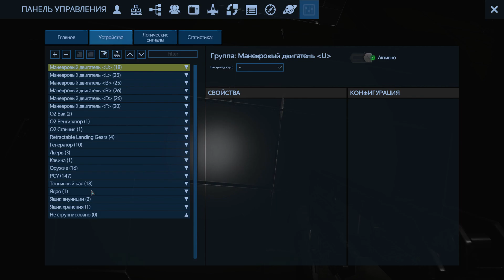Будни Империона. s1e9 "НЛО" (Empyrion - Galactic Survival)